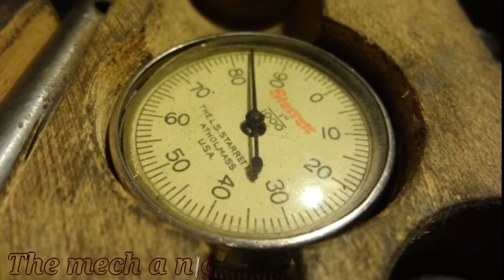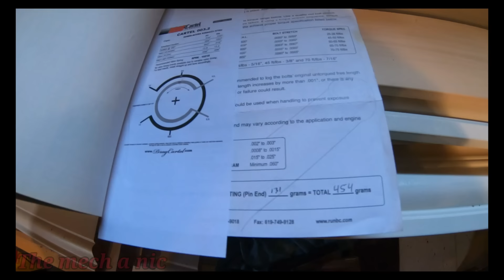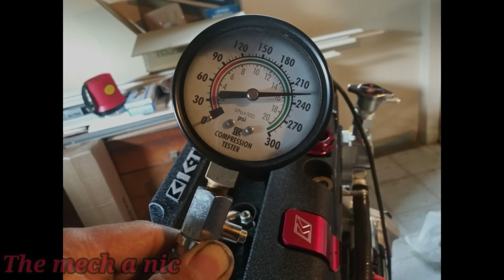k24 build in 15 minutes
THE MECH A NIC’s amazon store ,here’s the tools I use